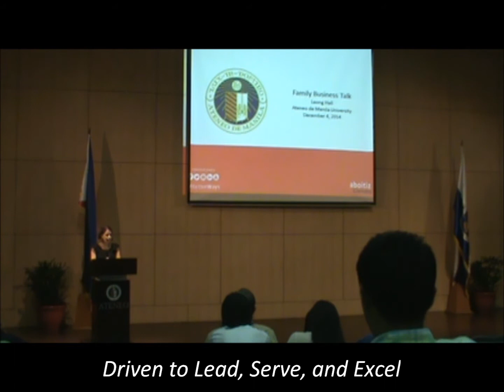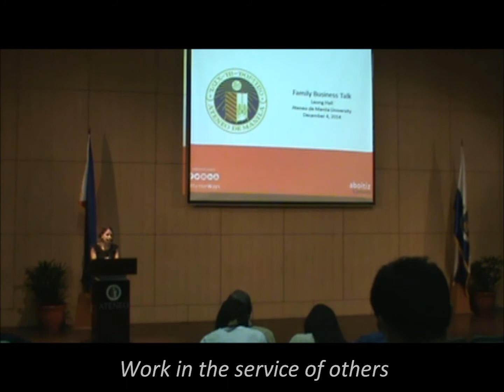PART ONE: Family Business Talk at Ateneo de Manila University: Ana Aboitiz-Delgado